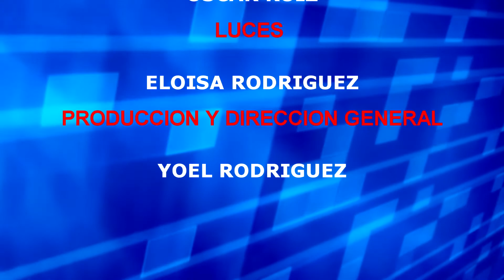palomo de reinier el calvo de hollywood cps 2018 1 era ronda